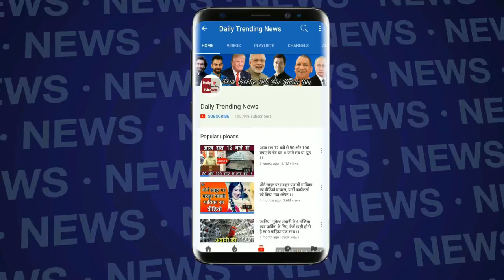UP में गठबंधन तोड़ने के लिए भाजपा ने बनाया यह मास्टर प्लान !!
आगामी चुनाव से पहले सूबे में विपक्ष के गठजोड़ को देखते हुए भारतीय जनता पार्टी बूथ स्तर से लेकर लोकसभा चुनाव से पहले अपनी सियासी जमीन मजबूत करने में लग गई है।यूपी में सपा बसपा सहित अन्य क्षेत्रीय दलों के गठजोड़ के बाद बीजेपी अब काट तलाशने में लगी है।भाजपा लोकसभा चुनाव से पहले बीजेपी ने जमीनी स्तर पर अपने संगठन को मजबूत करने में लग गई है। भाजपा ने प्रदेश भर में बूथ कमेटियां बनाई हैं। जिससे सीधे तौर पर हर बूथ पर सीधे जुड़ने पर जोर दिया जा रहा है।वहीं गठबंधन के बाद अचानक भाजपा देश भर में हिंदुत्व की बिसात बिछाने के लिए अपनी ताकत लगा दी है।जिसके लिए अखाडा परिषद सहित देश भर के मठों महंत और पुजारियों के आंकड़े भी जुटाने का काम शुरू कर दिया है ।

EDITOR ►manjeet